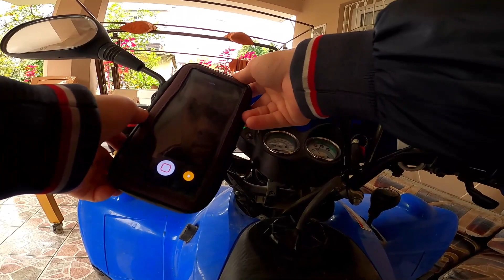DENEME ÇEKİMİ ASMR / KIŞ MAHALLE TURU/ YAKIT DOLDURMA keşfet trend cross asmr SYMATV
offroad atv,
off road atv,
off road atv on tangkeban hill,
off road atv trailer,
off road atv build,
offroad atv 4x4,
off road atv on tangkeban,
offroad atv indonesia,
off road atv 125,
offroad atv tires,
offroad atv trails,
atv offroad adventures
extreme atv,
extreme atv offroad,
extreme atv park crosby tx,
extreme atv hill climbing,
extreme atv mudding,
extreme atv park,
extreme atv fails,
extreme atv trail riding,
extreme atv offroad park,
xtreme atv park,
extreme atv crosby,
extreme atv adventures
quad atv,
quad atv 250cc,
quad atv 125cc,
quad atv jumps,
quad atv 110cc,
quad atv 200cc,
quad atv bike,
quad atv fourcraft 250,
quad atv 50cc,
quad atv racing,
quad atv 2022,
quad atv 110
sym cross,
sym crossover,
sym cross 125,
sym cross 150,
sym cross 50,
sym bionic titan crossover,
cross over symbol,
moto sym cross 125,
sym cross rx 150,
symphony animal crossing,
symbol cross,
a symbol
forest,
forest grumps trailer,
forest sounds,
forestella,
forrestbono,
forrest gump,
foresty forest,
forest twenty one pilots,
forest sounds for sleeping,
forest blakk,
forrest gump movie
tree,
tree lighting rockefeller 2022,
tree lighting,
tree house,
tree man,
trees,
treehouse alex g,
treesha lil tecca,
tree friends,
tree of life,
trees moving by themselves,
tree drawing
extreme moto,
extreme motorbike,
extreme motorbike game,
extreme motor adventure,
extreme motorcycle simulator 3d,
extreme motorcycle riding,
extreme motocross,
extreme motorbike simulator 3d,
extreme motorbike stunt,
extreme motorbike mod apk,
xtreme motorbikes,
xtreme moto adventure
all terrain vehicle,
all terrain vehicle phineas and ferb,
all terrain vehicle diy,
all terrain vehicle sherp,
all terrain vehicle build,
all terrain vehicle philippines,
all terrain vehicle videos,
all terrain vehicle india,
all terrain vehicle military,
all terrain vehicle atlas,
orman kamp,
orman kamçısı,
orman kampı,
orman kampları
dağ kampı,
kış dağ kampı,
karda dağ kampı,
dağ evi kampı,
dağ evi kış kampı,
dağ evinde kış kampı,
dağ evi,
dağda kamp,
da kamp,
dağ evinde kamp,
dağ evi kamp,
kış kampı dağ evi,
dag evi kamp
atv motor,
atv motor 4x4,
atv motor nasıl kullanılır,
atv motor hiz testi,
atv motor modifiye,
atv motor off road,
atv motorları,
atv motor yük taşıma,
atv motor tanıtım,
atv motor tamiri,
atv motor 1000 cc,
atv motor fiyatları,
atv motor aldım,
atv motor ali babago,
atv motor atv motor
sym atv,
sym atv 600 4x4,
sym atv 300,
sym atv 300 cc,
sym atv 200 cc,
sym atv yedek parça,
sym atv quadlander 600,
sym atv 250cc,
sym 200 atv,
atv sym 600,
atv sym 250,
atv sunar,
sym 300 atv
atv motor dağ,
atv motor dağda,
atv motor,
atv aldım,
atv motoru,
atv motosiklet,
atv videoları,
atv sürmek,
atv motor römork,
atv motor 4x4 karda,
atv offroad,
atv 4x4,
en iyi atv motor,
cf atv,
cf moto atv inceleme,
cf moto atv 625,
cf moto 1000 atv,
cf 1000 atv,
atv videosu,
atv kar,
atv sürme,
atv kullanmak,
atv binmek,
atv safari
cross motorsiklet,
cross motosiklet,
cross motosiklet tavsiyesi,
cross motosiklet videoları,
2022 cross motosiklet,
rine cross motosiklet,
200 cc cross motosiklet,
cross motor aldım,
cross motor alınır mı,
hangi cross motor alınır,
motocross adventure,
crossing atlantic motor yacht,
motor cross anak-anak,
motor cross anak kecil,
motor cross ada lagunya,
motor cross apapun mereka bilang,
motor cross anak-anak balap,
en uygun cross motor,
cross motor inceleme
atv safari,
atv safari cameron highland,
atv safari istanbul,
atv safari alanya,
atv safari cappadocia,
atv safari antalya,
atv safari fethiye,
atv safari turu,
atv safari ankara,
atv safari kapadokya,
atv safari tour,
atv safari dubai,
atv safari at sandy bay,
quad safari antalya,
quad safari alanya,
phuket atv safari adventure,
safari off road adventure,
cameron highlands atv and safari,
safari akulu atv kurulus,
abant atv safari,
safari atv akülü,
antalya atv safari
quad atv safari,
quad bike 4x4,
quad atv,
quad adventure,
quad bike atv,
quad atv 125cc,
atv safari,
atv driving,
atv quad off road,
atv 4 wheeler,
atv ride,
big atv,
big atv bike,
quad off road,
cheetah 125 atv,
quad bike cappadocia,
cc atv,
atvs,
quad bike adventure,
atv in desert,
e quad bike,
e quad,
e atv quad,
atv 4 wheel,
gmx quad bike,
quad desert,
quad bike rides,
atv in mountains,
atv quad bike off road,
atv driving on water,
j quad,
quad biking,
quad atv 110cc,
my atv,
quad bike can am,
lindriti atv,
not atvs,
4x4 quad bike,
atv vs quad,
quad bike desert,
quad in dunes,
quad bike quad bike,
quads 4 wheelers,
4 wheeler quad,
four wheeler renegade,
s atv,
squad bike,
atv test,
atv 600cc 4x4,
quad 4x4,
quad forest,
4 wheeler atv,
atv vehicles,
4 wheel bike atv,
x-pro atv 4 wheelers,
x pro atv,
xpro quad,
x-pro atv quad 4 wheelers,
atv squad,
1 quad,
33 quad,
4x4 atv,
4 wheel atv,
4 quad,
4 wheel quad,
4 wheel drive atv,
4 wheel quad bike,
5 quad,
quad atv bike,
6x6 quad bike,
650 quad,
7 fourtrax,
4x4 quads
süleyman istanbullu
hatay
mavi atv
blue atv